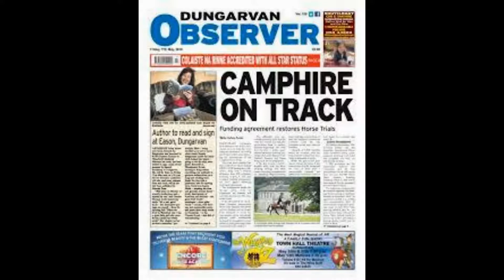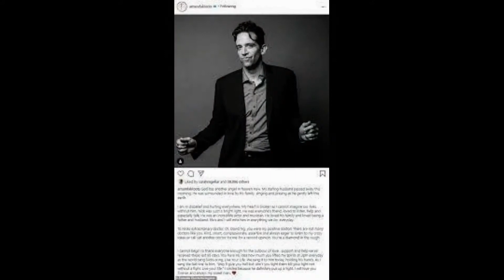I am heartbroken%3a Declan Donnelly says he is beyond devastated as his darling Roman Catholic